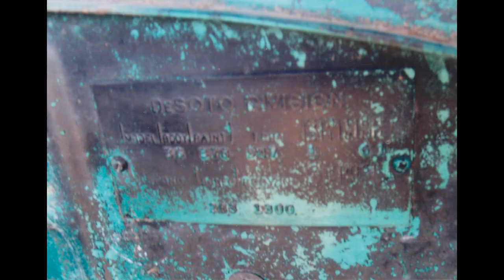ROUNDER MAN – GAIR LINHART; 1952 DeSoto Fire Dome Sportsman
Rare 1952 DeSoto Fire Dome Sportsman: “Daisy”, lovingly restored by owner Jim Rogers, Contreras, NM, and Bill Darcy, Belen, NM, assisted by Todd McNeil, La Joya, NM. Audio production: Rocky Johnson, Rio Grande Sound Studio, Belen NM, USA. Special Orchestra ® (Gair Linhart, founder) is a non-profit org. whose purpose is to help persons of all abilities and disabilities share in the joy of making music. Please visit and share.